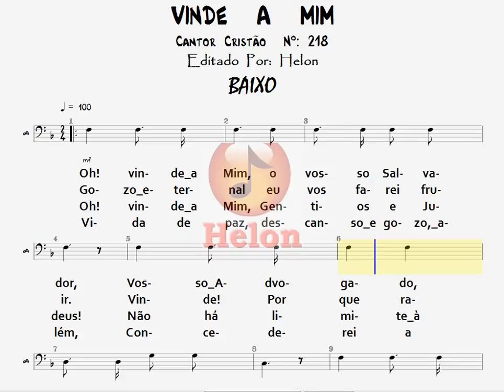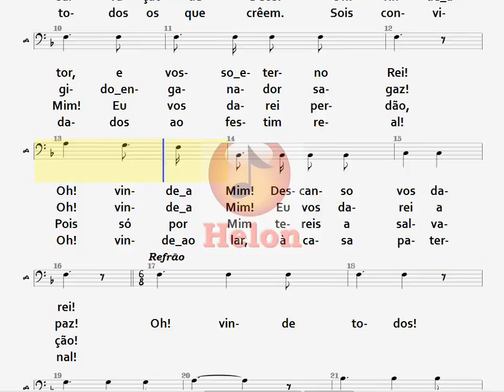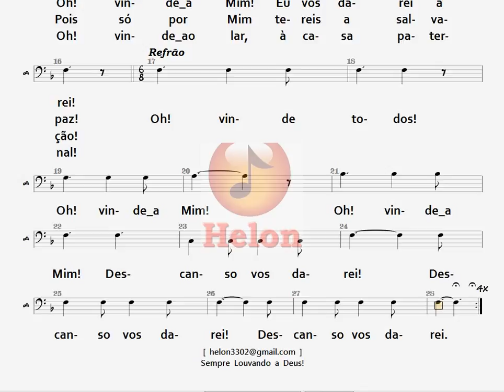218- VINDE A MIM - BAIXO